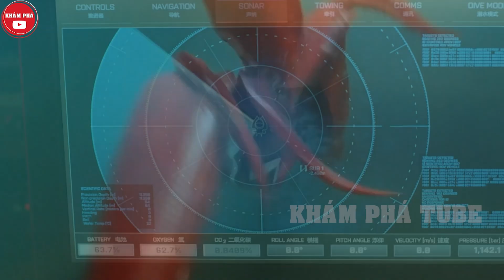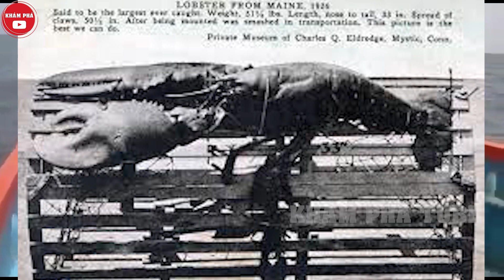Không Khỏi Kinh Ngạc Trước Sự To Lớn Vượt Mức Tưởng Tưởng Của Những Sinh Vật Biển Khi Vô Tình Bị Bắt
Xin chào toàn thể anh chị em cô bác nhà Khám Phá Tube, Mời mọi người cùng xem video Không Khỏi Kinh Ngạc Trước Sự To Lớn Vượt Mức Tưởng Tưởng Của Những Sinh Vật Biển Khi Vô Tình Bị Bắt
Như các bạn đã biết thì đại dương chiếm đến ¾ diện tích bề mặt Trái Đất. Vậy nên ẩn dưới vùng biển xanh mênh mông ấy, có vô số các loài sinh vật biển với kích cỡ khổng lồ đến mức bạn không thể nào tưởng tượng nổi. Và câu chuyện một ngày dạo chơi ngồi câu cá vô tình vớ được mẻ cá bự không phải chuyện hiếm gặp nữa. Tuy nhiên, đâu mới thực sự là những trường hợp “hiếm có khó tìm”. Muốn tìm lời giải đáp thì cùng theo tôi nhìn qua top 10 những sinh vật biển lớn nhất từng bị bắt ngay sau đây nhé!